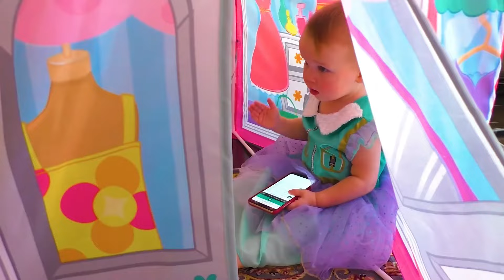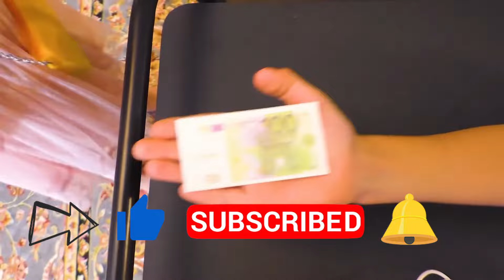خمسة أطفال وفستان جديد مثل الأميرة إلسا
فستان جديد مثل الأميرة إلسا وأطفال يلعبون في التسوق
يرجى الاشتراك!